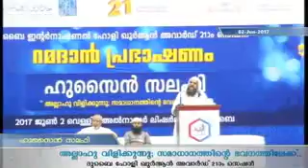Ramadan 2017 - Talk by Shk Husain Salafi - Allahu Vilikkunnu; Samadhanathinte bhavanathilekku